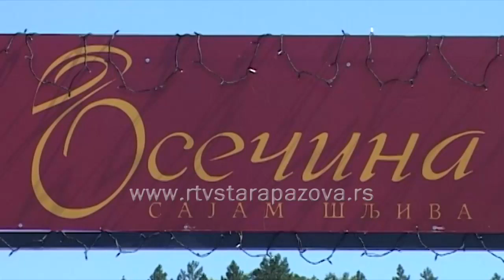12. Sajam šljiva u Osečini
U organizaciji Turističke organizacije opštine Osečina i podršku lokalne samouprave, Ministarstva trgovine, turizma i telekomunikacija i brojnih sponzora od 24. do 27. avgusta održaće se Sajam šljiva.